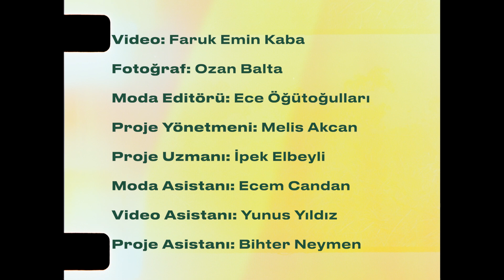VogueGoesGreen: Vogue Green Auction Upcycled by AEEDAM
Sürdürülebilirlik için bilinçlenme hareketi olarak başladığımız VogueGoesGreen hareketinde @aeedam’ın yeniden yaratıp hayat verdiği 14 parça @tohumotizm yararına düzenlenen açık artırmayla satışa sunuldu.

Artam Antik sitesinde başlayan ve 25 Aralık 2021 tarihine kadar devam eden müzayedede gardırobumuzda unutulmaya yüz tutmuş parçalara yeni bir şans verirken otizmli çocukların da yüzlerini güldürmeyi başarmaya çalıştık.

Katkıda bulunanlar:

Arzu Sabancı – Helmut Lang
Betûl Mardin – Christian Dior
Candan Varnalı – Ralph Lauren
Caroline Koç – Saint Laurent
Derin Mermerci - Charlotte Olympia
Eda Gürkaynak - Balenciaga
Fatoş Yalın - Fey
Serdar Gülgün – Özel Dikim
Serra Türker – Dries Van Noten
Siren Ertan – Siren Ertan Couture
Yasemin Hekimoğlu Gençoğlu – Isabel Marant
Yasemin Özilhan - Vakkorama
Yonca Ebüzziya – Gönül Paksoy
Zeynep Kartal – Zeynep Kartal